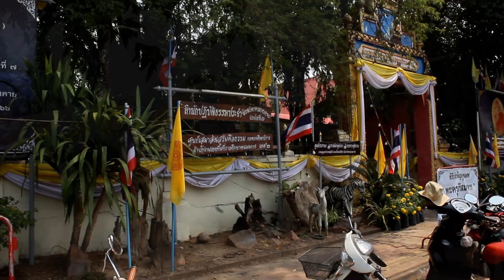โพนพิสัย